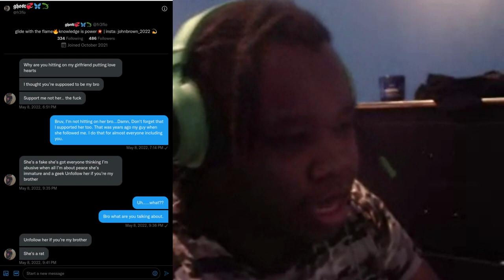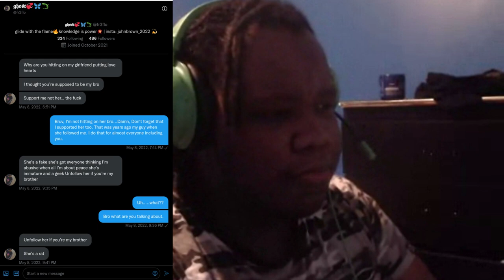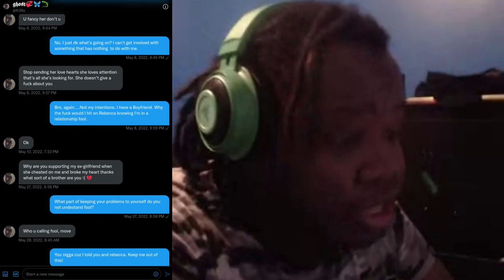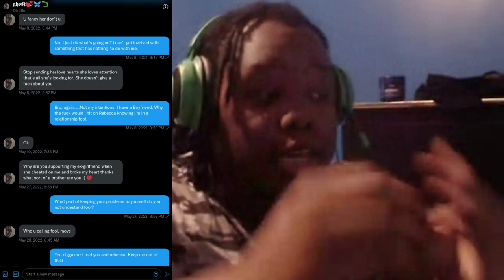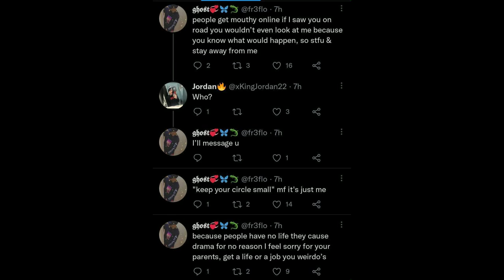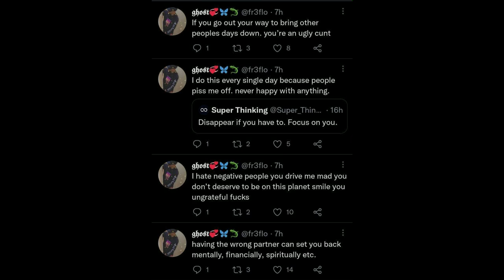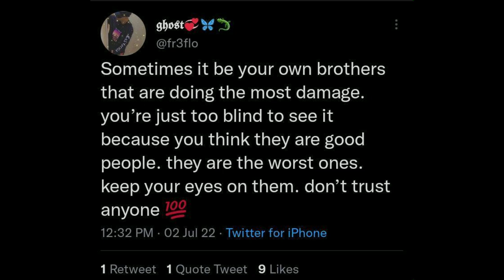Ghost Exposed!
This is some Twitter Beef between me and ghost. Yeah. he's lost it this time. I'm done with this dude.